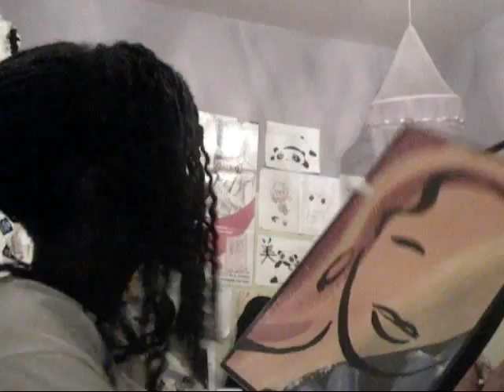Shoebox Painting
And, like, ummm, most used words -.- I'm still a little fast when speaking, but I'll fix that eventually.

I found out I don't have any sort of order to my videos, so I'm going to attempt to change that a little.

So, this video was suppose to be uploaded forever ago, but I was lazy. -.- So here it is. It was dated for the 2nd of July, 2009. I don't know the song that was playing in the background at the beginning (If anyone can figure it out, please comment), but the second song was obviously Jason Mraz' I'm yours.

I do not own either of the songs played in this video, they are the property of their respected composers and singers.